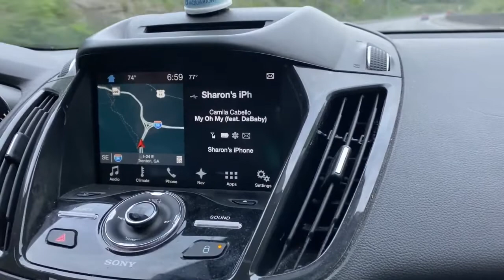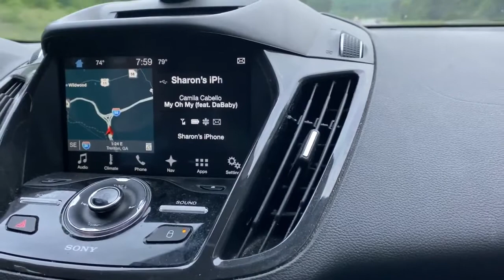On the road to Georgia and Bucees stop 2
I’ll be posting new videos every now and then on Sundays and Thursdays.  I will try for EVERY, but as my track record can be seen, I’m not good with keeping to a schedule.

Like my Facebook page for when videos go live or other updates